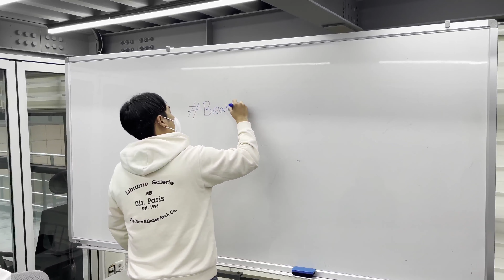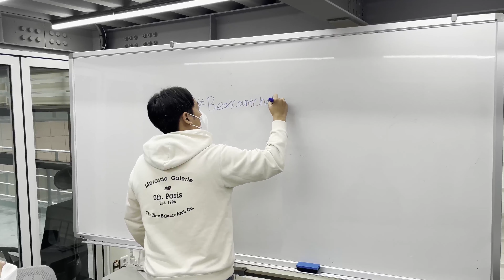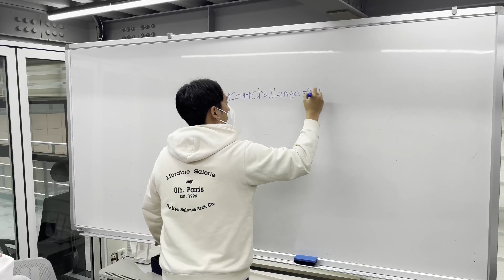Gungrave G.O.R.E - The Debut of Beatcountchallenge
Beat Count Challenge! This is the very first video for Beatcountchallenge (The video was made before the latest patch).

Take a look at how many beat count this guy gets! You can do it too!